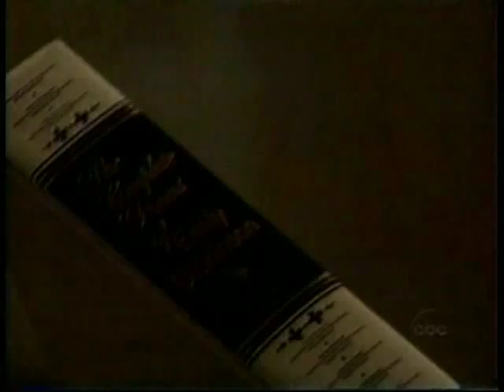Port Charles January 12th, 1999